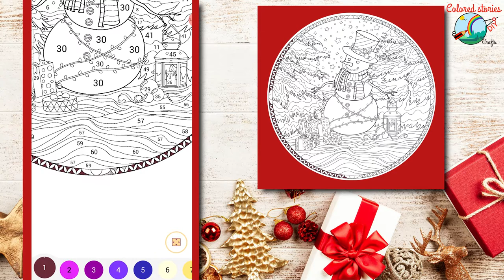2020 Coloring a Frosty The Snowman picture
Coloring Frosty the Snowman pictures always brings back great memories of childhood and the snowy weather of December!

Snowman facts:
- A snowman is an anthropomorphic snow sculpture often built in regions with sufficient snowfall.
- Snowmen are a popular theme for Christmas and winter decorations and also in children's media.
- A famous snowman character is Frosty, the titular snowman in the popular holiday song "Frosty the Snowman" (later adapted into film and television specials), who was magically brought to life by the old silk hat used on his head.